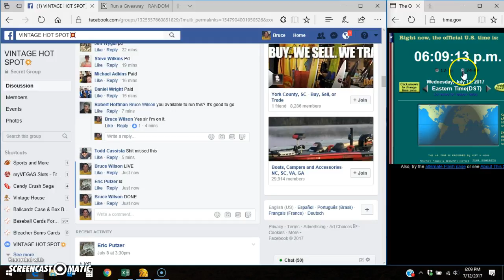59 Willie for The Hoff